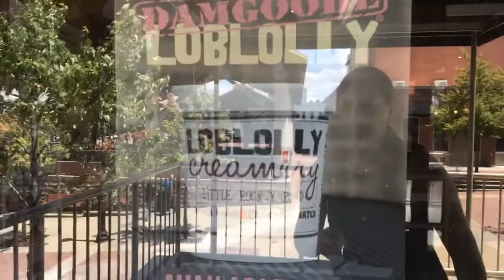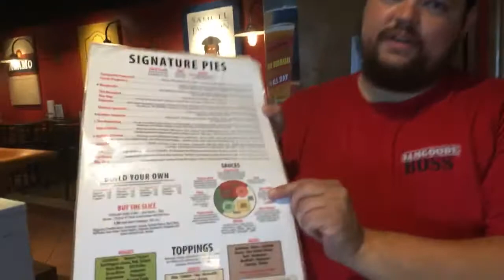Marina Amdream at Damgoode Pies, Little Rock, AR by Little Rock Videographer and Photographer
P.S. The video was recorded via Facebook LIVE for non-commercial purposes.